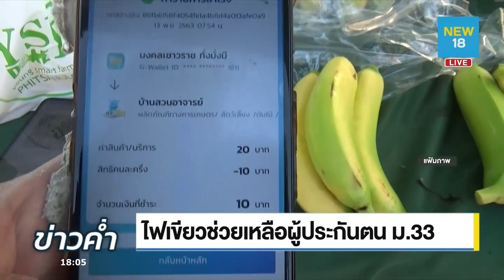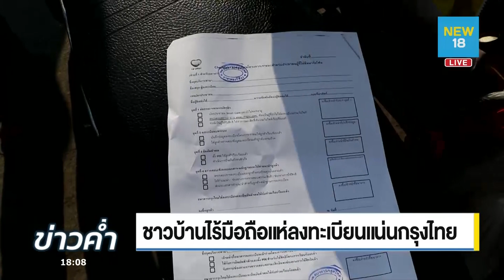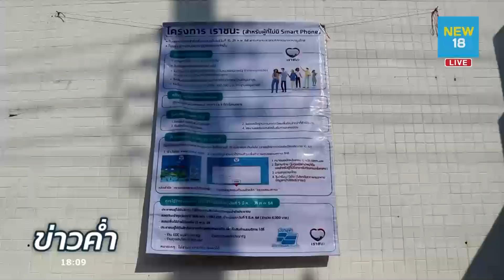ไฟเขียวช่วยเหลือผู้ประกันตน ม. 33 | NEW 18